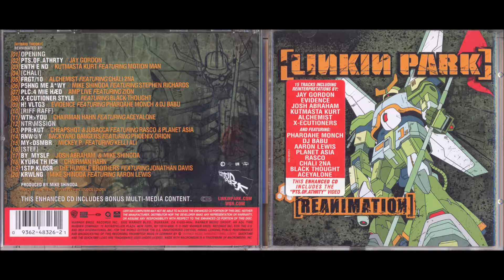06 P5hng Me A-Wy - Reanimation - Linkin Park